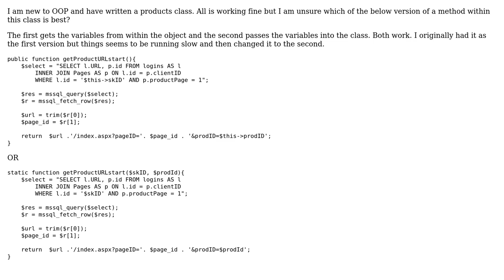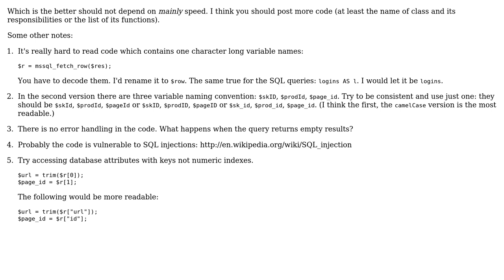Code Review: OOP php method - pass parameters in or get from inside object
With thanks & praise to God, and with thanks to the many people who have made this project possible! You are responsible for your own actions.